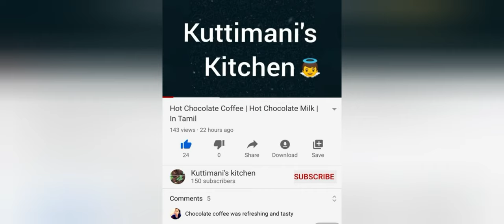How to make Chicken Cutlet easy recipe | Non- Veg Cutlet | Easy non veg snacks | In Tamil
Ingredients for Chicken Cutlet

Chicken
Potato
Carrot
Salt
Pepper
Red Chili Powder
Cauliflower
Onion
Ginger garlic paste
Coriander Leaf
Egg
Bread Crumbs
Oil